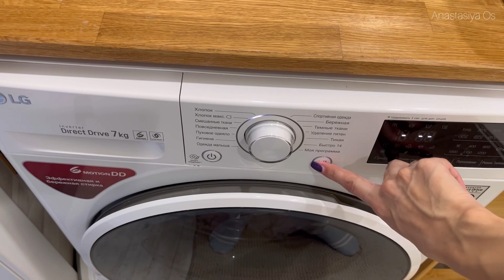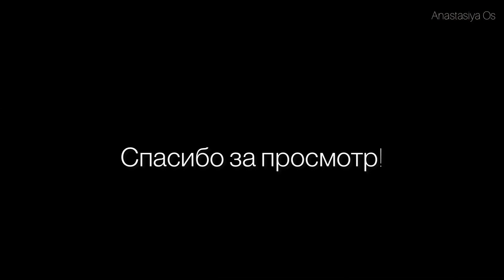ВЛОГ: Один день из жизни✨Даше 5 месяцев❤️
Привет, я очень рада, что вы посетили мой канал.🥰